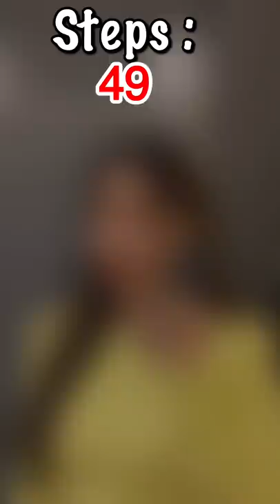If you Get Limited Steps to Walk..💔& you saw your bf..@PragatiVermaa